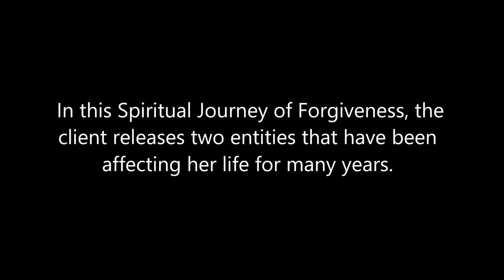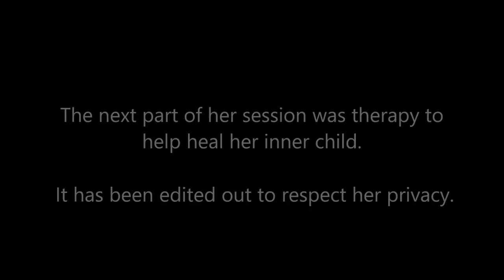187 Alba Weinman - Releasing Entities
In this Spiritual Journey of Forgiveness hypnosis session, the client releases two entities that have been affecting her life for many years.